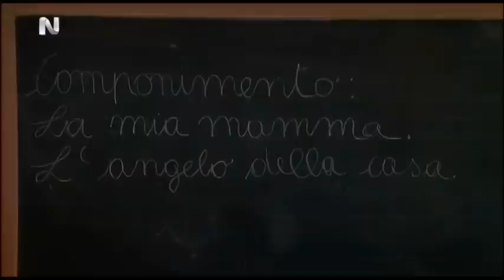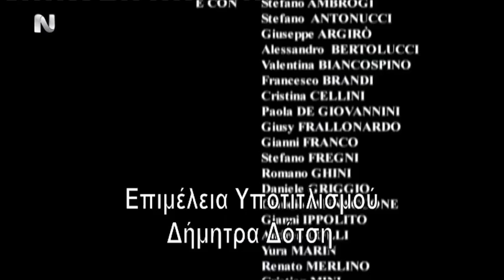Raccontami - S1 E21 Carissimo Pinocchio / Θυμάμαι Ε21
Raccontami - Prima Stagione, Episodio 21: Carissimo Pinocchio
Raccontami è una serie televisiva italiana trasmessa da Rai 1 per due stagioni dal 2006 al 2008.Le varie vicende della famiglia Ferrucci, composta da padre, madre, nonna, zia e tre figli, si contrappongono a quelle storiche avvenute negli anni '60. In mezzo, a fare da tramite, una protagonista d'eccezione: la televisione.

Θυμάμαι - Πρώτη περίοδος, επεισόδιο 21: Αγαπητέ Πινόκιο
Κεντρικός άξονας της σειράς είναι οι περιπέτειες της οικογένειας Φερούτσι -- που αποτελείται από τον πατέρα, τη μητέρα, τη γιαγιά, τη θεία και τα τρία παιδιά - στη δεκαετία του '60. Μέσα από τις καθημερινές ιστορίες της οικογένειας, προβάλει άλλος ένας «πρωταγωνιστής» της καθημερινότητάς τους: η τηλεόραση, το νέο Μέσο που επηρεάζει και καθορίζει τις ζωές των ανθρώπων σε μια εποχή που όλα αλλάζουν.
Μέσα από ένα φλας μπακ στο παρελθόν, ο πιο μικρός γιός της οικογένειας Φερούτσι, ο Κάρλο -- ενήλικας πλέον -- θυμάται εκείνα τα χρόνια, από τη γέννησή του στις 3 Ιανουαρίου 1954, ημερομηνία που συμπίπτει με την γέννηση της τηλεόρασης στην Ιταλία.